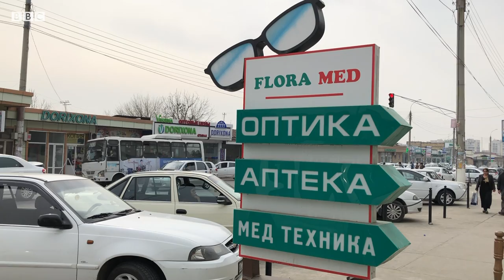Ўзбекистон, коронавирус: Дорихоналарда умуман ниқоб қолмадими? - BBC Uzbek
Коронавирус ваҳимаси дунё бўйлаб кучайиб бормоқда. Хитойдан тарқалган вирус аллақачон дунёнинг турли бурчакларига етиб боргани тўғрисида хабарлар чиқиши давом этмоқда.
2 март ҳолатига кўра, коронавирус дунё бўйлаб 3 мингдан зиёдроқ инсонни ҳаётдан олиб кетган.
Шу куни Индонезия, Исландия, Португалия, Арманистон, Чехия ва Андорра ўз ҳудудида вирус тарқалганини тасдиқлаган.
Жанубий Кореяда вирусни юқтириб олганлар сони 4,200 нафардан ошдан.
Ўзбекистонда ҳам коронавирус туфайли хавотир анча урчигани кузатилган.
Ҳукумат 2020 йилнинг 1 март кунидан бошлаб вирус тарқалган Эрон, Афғонистон ва Италия билан авиақатновларни вақтинча тўхтатган.
Аввалроқ, Uzbekistan Airways компанияси ҳам 1 мартдан Жанубий Кореяга авиарейслар вақтинча чекланганини эълон қилган эди.
«Одамлар фарзандидан хавотирда»
Бундай хавотирлар фонида дорихоналарда ҳимоя ниқобларига талаб ошиб кетгани айтилади.
Хўш, дорихоначилар одамларда коронавирусдан қўрқув юзага келганини пайқадими?
Би-би-си суҳбатлашган дорихона ходимларининг аксарияти бу саволга «Ҳа», дея жавоб беради.
«Одамлар, асосан, боласидан хавотирда. Биздан болаларнинг иммунитетини кўтарадиган таблеткалар, вирусга қарши вакциналарни кўпроқ сўрашяпти», дейди ўрта яшар дорихоначи аёл.
Бир дорихоначи эркакнинг сўзлашича, одамлар коронавирусга қарши самарали вакцина ҳали яратилмаганидан яхши хабардор.
Шу сабабдан гриппга қарши вакциналарга талаб ошган, дейди у.
Аммо яна бир дорихоначи қиз ўзининг кузатувлари давомида коронавирусдан хавотирга тушган инсонни учратмаганини айтади.
«Мендан ҳеч ким бу вирусдан қандай сақланиш мумкинлиги тўғрисида маслаҳат сўрамади ҳали. Одамлар қўрқиб қолгани ҳақида кўп эшитдим, лекин бизнинг дорихонага ундай одамлар ҳали келмади. Менимча, бу аҳолимизнинг тиббий маданияти юқори эканидан дарак», билдиради у.
Би-би-си суҳбатга тортган дорихоначиларнинг барчаси коронавирусдан сақланиш учун иммунитетни ошириш, гигиенага қаттиқ риоя қилиш ва ҳимоя ниқоби тақиб юриш лозимлигини таъкидлайди.
«Маскани экспортга чиқариб юборишган»
Пойтахт кўчаларида ҳимоя ниқобида юрган одамлар жуда кам кўзга ташланади.
Шунга қарамай, дорихоналарнинг катта қисмида ниқобга бўлган талаб ортгани, ниқоб тақчиллиги юзага келгани борасида хабарлар юзага чиққан.
Би-би-си суҳбат қурган дорихоначиларнинг ҳаммаси коронавирус ваҳимаси ортидан, чиндан ҳам, одамларнинг ниқоб сотиб олиши ҳаддан зиёд кўпайгани ва ниқоб таъминотида узилишлар юзага келганини тасдиқлайди.
«Авваллари кунига тўрт-бешта маска сотар эдик. Ҳозир унга эҳтиёж жуда ҳам катта. Оиласи учун юз-икки юзта ниқоб олганлар ҳам бўлди», маълум қилади 20 ёшлардаги дорихоначи қиз.
“Олдин тўғримиздаги болнитсага касал кўргани келган одамларгина маска оларди, холос. Ҳозир унга талаб жуда ҳам кучайган”, дейди бошқа бир дорихоначи қиз.
«Лекин маска таъминоти узилган. Охирги маскани декабрда сотдик. Кўп одам сўраб келяпти», қўшимча қилади у.
Ҳимоя ниқоби таъминоти ёмонлашганини бошқа дорихоначилар ҳам тасдиқлайди.
Улардан бирининг билдиришича, бунга одамлар кўп ниқоб олаётганини сабаб эмас.
«Қисқаси, маскани четга экспорт қилишяпти. Дорихоналарга сотишмаяпти», вазиятга ойдинлик киритади у.